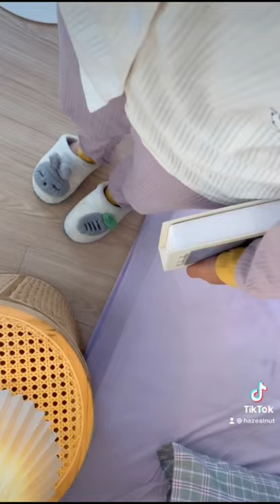aesthetic room tour 🌻 korean inspired bedroom